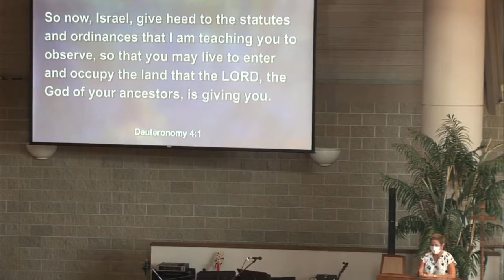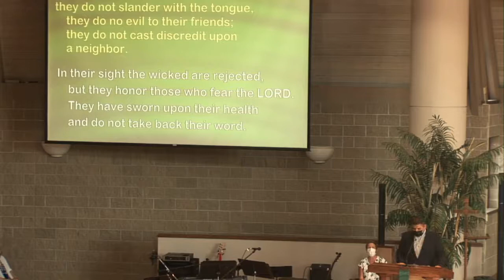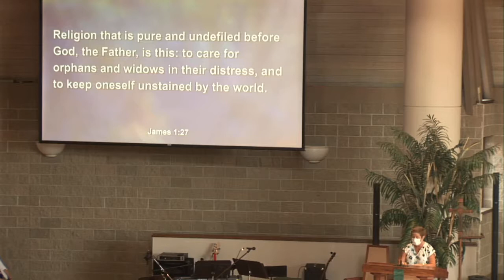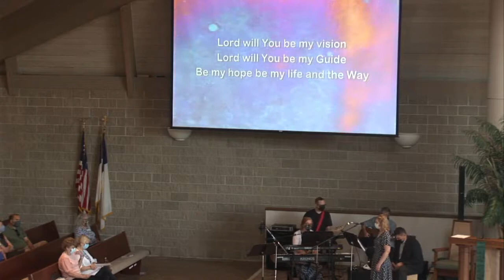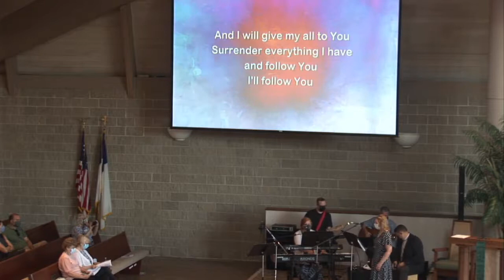OSLC Worship for August 29th.